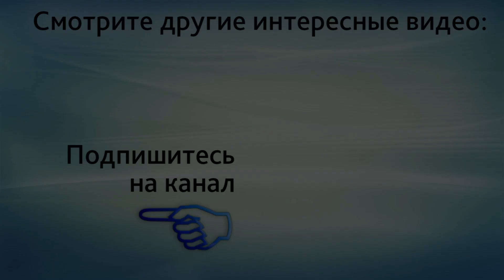Анализ на целиакию без сдачи генетики - достоверен или нет? Отвечает Гузов И.И.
Анализ на целиакию без сдачи генетики - достоверен или нет? Запишитесь на онлайн-консультацию в ЦИР, пройдя по ссылке

Анализ на целиакию без сдачи генетики - достоверен или нет? В этом видео доктор Гузов, создатель ЦИР отвечает на вопрос: "Здравствуйте! Стоит ли сдать анализ на целиакию, но без сдачи генетики? Слышала, что анализ не очень достоверный."

Люди считают анализ недостоверным из-за того, что просто не знают того, что такое генетика. Не у всех людей с HLA DQ 2 или DQ 8 есть целиакия, это безусловно. Но далеко не всегда при наличии целиакии идет повышение антител, то есть это антитела к глиадину, тканевой трансглутаминазе и к эндомизию. Эти три вида антител и общий иммуноглобулин А важно смотреть, потому что иногда бывает такое состояние, наследственно обусловленное, во многом это дефицит иммуноглобулина А. Если идет дефицит иммуноглобулина А, тогда могут быть ложно отрицательные анализы на целиакии. Поэтому я исхожу из своей практики,  что далеко не всегда при наличии этих генетических маркеров бывает целиакия, но если мы видим сочетание генетического маркера и различных нарушений репродуктивной функций, такие, как нарушения сперматогенеза, повышение уровня аутоиммунных антител, различные невынашивания беременности, бесплодие неясного генеза, то безглютеновая диета настолько простая, настолько не требующая никакого серьезного ограничения себя в чем-то. Мы исключаем рожь, ячмень и пшеницу, при этом кукурузу-пожалуйста, рис-пожалуйста, гречку-пожалуйста и все, что из этого делается. Бобовые культуры-пожалуйста, просо-пожалуйста, картошку-пожалуйста без каких-либо проблем. То есть, настолько легкая и несложная эта диета, что, в общем-то, понимаете, проще для того, чтобы хотя бы нормально пройти беременность и избежать этих осложнений начать использовать эту диету для того, чтобы просто она шла, как общая часть оздоровления организма. Особенно когда мы видим четкие совершенно палеоевропейские гаплотипы, мы их четко видим по анализам на HLA, когда люди сдают и мы видим это все. Поэтому "анализ не очень достоверный"- Скорее всего, это идет от тех людей, от тех моих коллег, которые не понимают значимость анализа на HLA. Поэтому есть такое мнение.